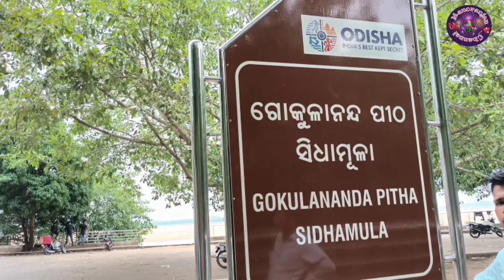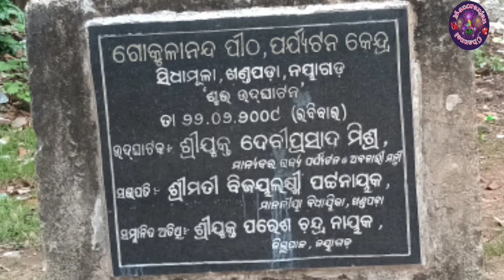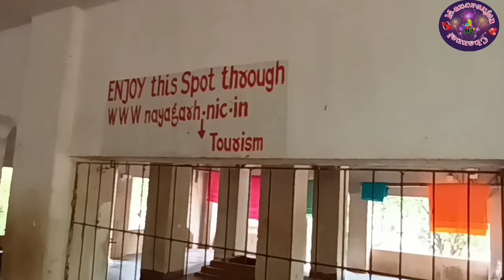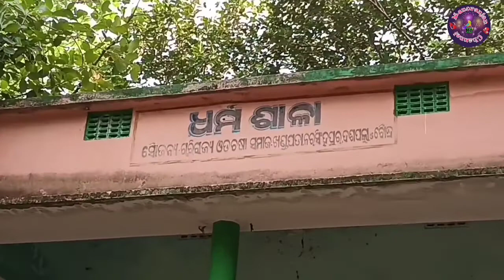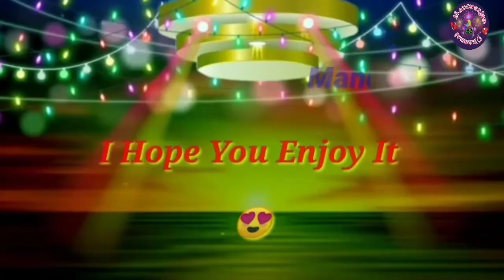ଗୋକୁଳାନନ୍ଦ Famous Picnic spot,Nayagarh,Odisha🥰//କ'ଣ ପାଇଁ Famous 🙄//Tourist place//Manoranjan Channel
Hlw Friends 🙋 Well Come To Manoranjan Channel 🤷.

- My Instagram ID Follow me -Mamata_rasmi_143

Facebook Page :- Mamata Manoranjan Channel Funny video 🤣

♥️Manoranjan Channel♥️